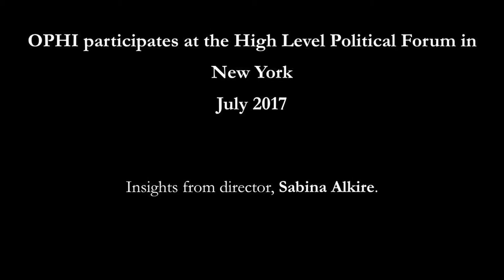HLPF 2017: Sabina Alkire reflects on potential insights from the High Level Political Forum 2017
OPHI director, Sabina Alkire, reflects on her participation at the United Nations High Level Political Forum on 10 July 2017. This year's HLPF theme is "eradicating poverty and promoting prosperity in a changing world".